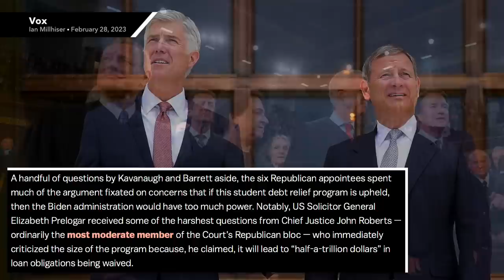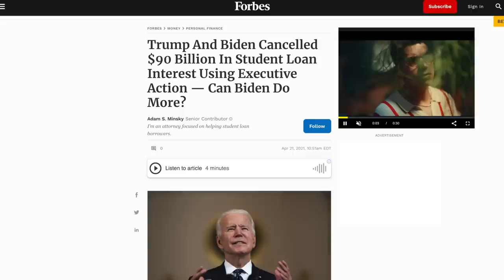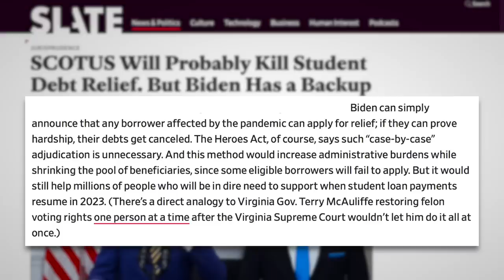Conservative Justices Made it Clear They're Striking Down Biden’s Student Debt Relief Plan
During oral arguments before the Supreme Court for two cases regarding the Biden Administration's student debt relief program, the conservative Supreme Court justices—including Roberts—were very hostile towards the idea of student debt relief. It's clear they're almost certainly going to strike down Biden's student debt relief plan.

Sources:
The Supreme Court is Skeptical of the Legality of Biden’s Student Debt Relief
Hundreds of Students Protest at the Supreme Court for Student Debt Relief
Biden Can Use Authority From a Different law to Cancel Debt

Chapters:
0:00 Justices' Arguments
2:30 "Neutrality" of the Supreme Court
3:44 What Biden Can Do
4:54 Using the HEROES Act
7:17 Outro